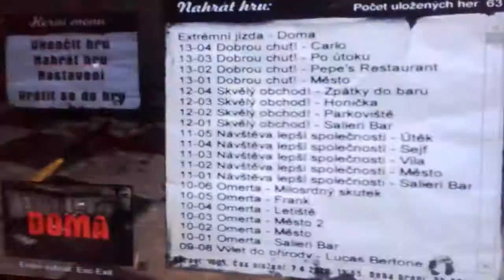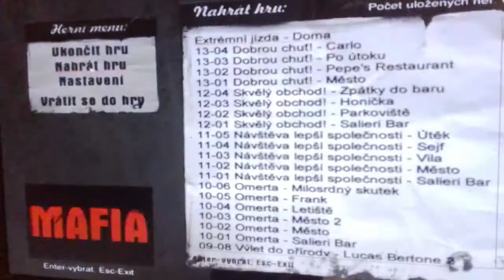Bugnutí v misi Dobrou chuť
další bug